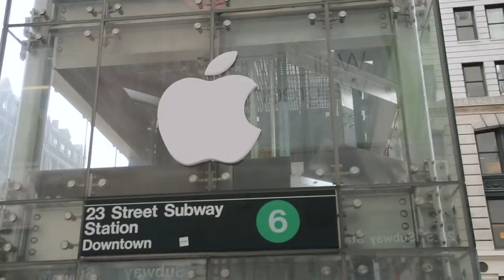Waiting in Line for the New iPhone at a FAKE Apple Store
We turned a glass elevator into a fake Apple Store and brought in fake employees and customers waiting in line for the iPhone X.

For our latest mission, we turned the 23rd Street 6-train elevator into New York's newest Apple Store. We placed giant Apple logos on the sides of the glass cube structure, added fake Apple Store employees plus a line of 50 people waiting in line for the new iPhone X. With the famous 5th Avenue Apple Store under construction, we felt NYC needed a new glass cube Apple Store.

Created by: Josh Berger, Deanna Director, and Maggie McClurken

Cast:
News Reporter: Cody Lindquist
Apple Employees: Will Choy, Jason Chuang, Bennie Coleman, Clark Frankel, Ebony Hollingsworth, Kimberley Hosking, Jeffrey Kornberg, Natalie Neckyfarow, Candice Opperman
Customers: Mark Levy, Zach Linder, Hal Phillips, Emily Hoffman, Gary Pelton, Gwinevere von Ludwig, Tina Cheng, Chris Polansky, Allen Lubow, Mimi Fischer, Laura Rucker, Eddy Mejia, Linda Calderon, Michael Tannenbaum, Bethany Hall, Laura Riley, Katie Riley, Joshua Matthew, Jewel Frankfeldt, Aminah Mosley, Lindsey Sproul, Ellen Sykes, Sean Holloway, Victor Bearg, Catherine Schwartz, Dan Markowitz, Emily Austin, Jon Bershad, Evan Zeisel, Dave Siegel, Birch Harms, Todd Simmons, Timothy Cooper

Crew:
Directed by: Charlie Todd
Executive Producers: Alan Aisenberg, Justin Ayers, Juan Cocuy, Andrew Soltys, and Charlie Todd
Director of Photography: Justin Ayers
Editor: Carina Jollie
Production Manager: Isabel Lopez
Art Director: Heather Yancey
Production Sound Mixer: Alan Kudan
Camera Operators: Sarah Charlee Harrison, Keith Haskel, Christian Mortensen, Andrew Soltys
Still Photography: Arin Sang-urai
Production Assistant: Jason Kasman

This is one of over 100 different missions Improv Everywhere has executed over the past ten years in New York City. Others include Frozen Grand Central, the Food Court Musical, and the famous No Pants Subway Ride, to name a few.

Be the first to find out about the next video we create by subscribing to our YouTube channel, and click the bell below this video to be notified of new videos!